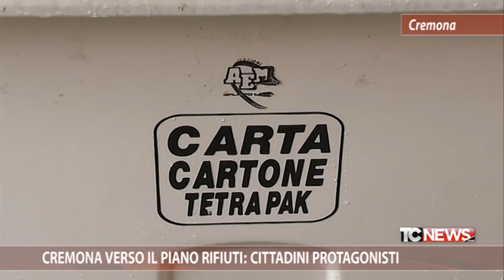Cremona verso il piano rifiuti: cittadini protagonisti